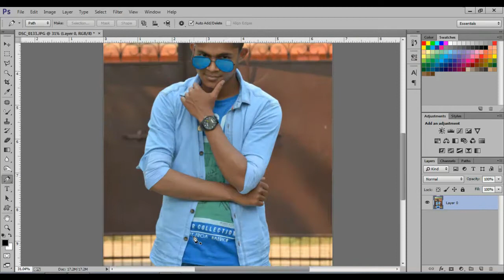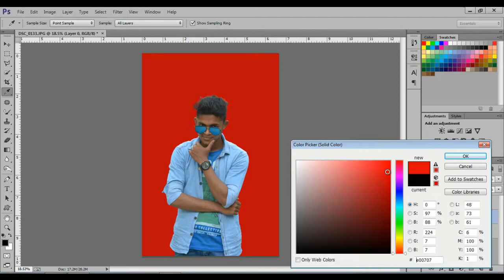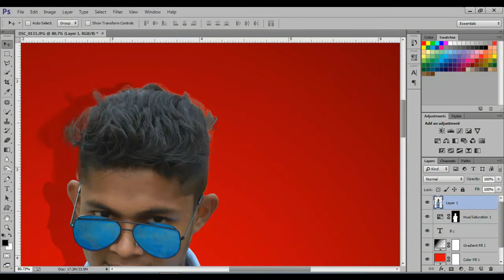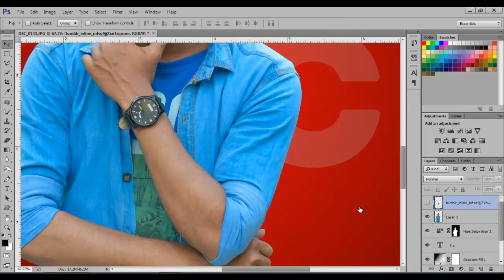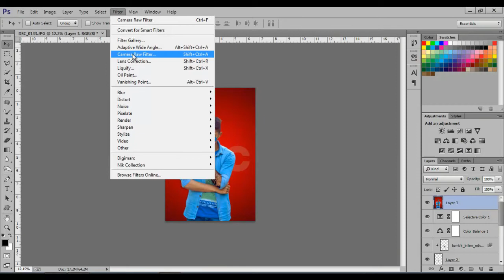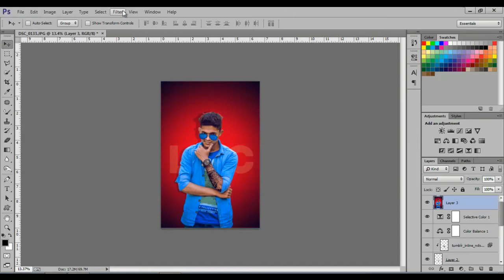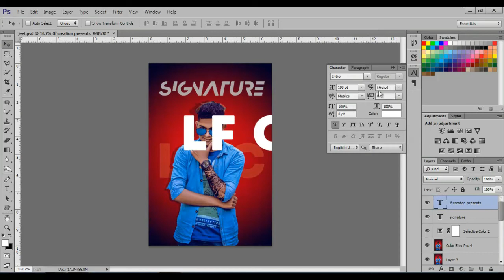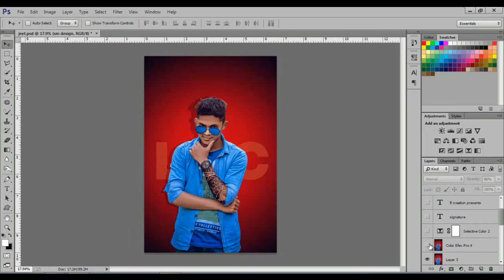photoshop manipulation awesome design poster| Photoshop tutorial by Lf creation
Hello viewers i am Shibu Majumder. In This Channel You Can Learn Photo Editing,Photo Retouch, Background Removal,Photo Retouch,Photo Manipulation , Photoshop Tutorial 2017, Image resizing,Edit image with Photoshop. Photoshop CC ,2017 Tutorial. Please see This video. i'm sure that you will be benefited.

• photoshop tutorials,
• tutorial photoshop,
• photoshop tutorial,
• how to photoshop,
• photoshop cc,
• adobe photoshop,
• photoshop,
• photo,
• photo editor,
• picture editing,
• phoho manipulation,
• photo restoration,
• edit photos,
• editing photos,
• photography,
• photo effects,
• photo editors,
• photo editing,
• pictures editing,
• photo edit,
• photoshop lessons,
• photoshop training,
• online photoshop classes,
• photoshop course,

How to do photoshop | what can photoshop do | how to do photoshop cs6 | how to do photoshop cc | how to do photoshop cc 2017 | how photoshop works | how to photoshop effects | how to do photoshop manipulation | how to photoshop manipulation | how to photoshop manipulation tutorial.